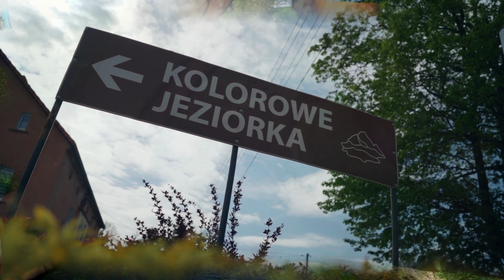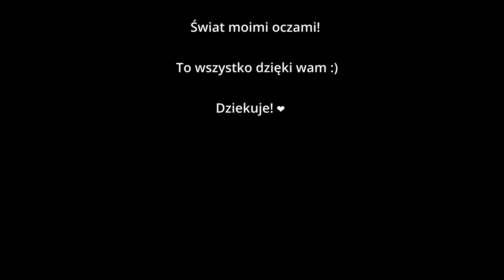Szlak Wałbrzych do Szklarska Poręba Dzień 3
Szlak ze Szklarskiej Poręby do Wałbrzycha jest piątym co do długości szlakiem w polskich Sudetach. Prowadzi przez Góry Wałbrzyskie, Kamienne, Rudawy Janowickie oraz skrajem Karkonoszy. Praktycznie na całej długości jest bardzo dobrze zagospodarowany i choć mija tylko 2 schroniska (Andrzejówka oraz karkonoska Kochanówka), to ilość zadaszonych wiat i kwater prywatnych pozwala na pokonanie trasy bez konieczności zabierania namiotu. Szlak można zrobić w 3-4 dni, ale jeśli chcesz pozwiedzać przylegające doń atrakcje, to warto dołożyć nieco więcej czasu.
Najciekawsze punkty na szlaku: Wałbrzych, Andrzejówka, Trójgarb, Kolorowe Jeziorka, Mała Ostra, sztolnie uranu w Kowarach, Karpacz, Wodospad Podgórnej, Szklarska Poręba.

Chcesz mnie wesprzeć? Wsparcie pod filmem, kliknij "Podziękuj 💲❤️" Dziękuję, bo to dzięki wa mam możliwość się rozwijać.
Zobacz co daje wspieranie kanału!
Dziękuję za wasze wsparcie na YouTube!

Kacper Liwerski Odpowiadam na wasze pytania. Pytania o pracę za granicą, do której wracam co jakiś czas, pytania o agencje pracy, przez które jeździłem za granicę, pytania o szlaki długodystansowe, które tak bardzo lubię, jak również o kanał i moje życie, a te pytania coraz częściej się pojawiają.
Dziękuję, bo to dzięki tobie, dzięki temu że oglądasz i polubisz ten film, udostępnisz to ten kanał się dalej rozwija! Daje mi to kopa i motywację do nagrywania.
Masz pytanie? Nie krępuj się, napisz komentarz. Tworzymy tu społeczeństwo, które wzajemne sobie pomaga!

Muzyka:
Biblioteka Youtube